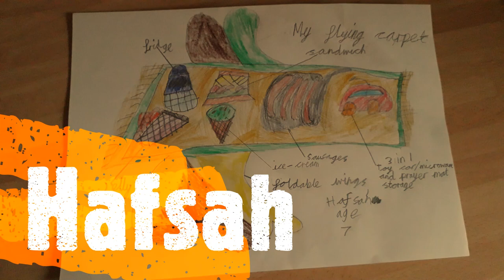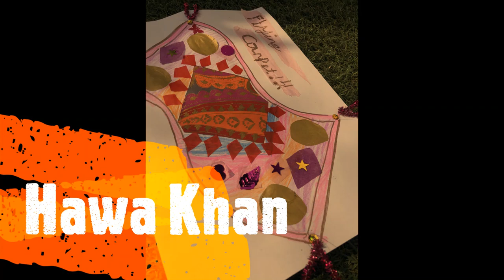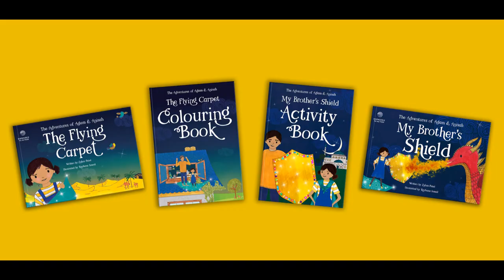The Flying Carpet Competition Entries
We asked children around the world to amaze us with their creativity by designing their very own flying carpets, and amaze us they did!

Explore the compilation of 150+ entries and see if you can spot your design!

to purchase your own copy of our storybooks.